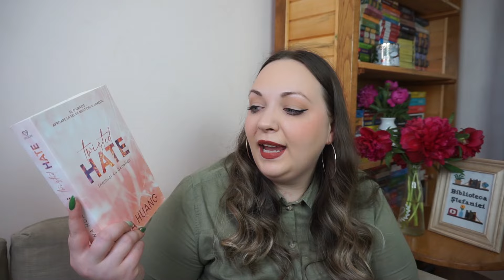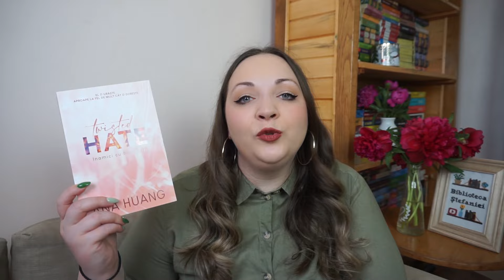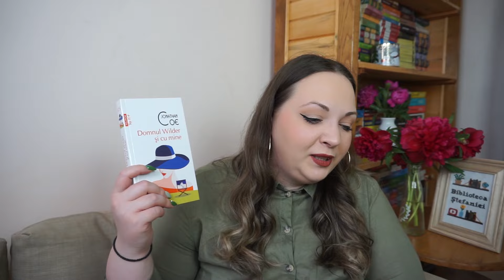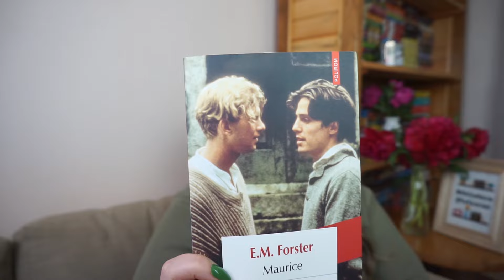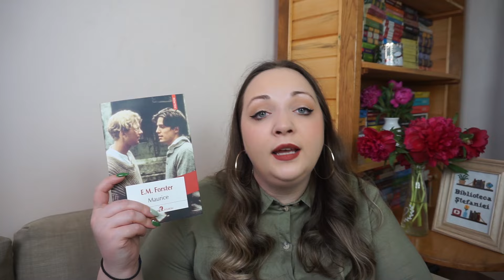Ce cărți am citit în ultima vreme | Aprilie 2024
Bună, tuturor! Luna aprilie a fost foarte interesantă din punctul de vedere al lecturilor: am citit mai puțin ca de obicei, dar am adăgat două titluri noi pe lista preferatelor.

Sper că ați avut parte de zile minunate în perioada Paștelui! Eu n-am reușit să citesc mai nimic zilele trecute, dar voi recupera pe viitor.

Twisted Hate. Inamici cu beneficii de Ana Huang

Pupici mulți!

Dacă vreți să deveniți MEMBRU AL CANALULUI și să aveți acces la conținut exclusiv, atunci accesați site-ul de mai jos:

Mulțumesc!

Capitole:
Intro - 00:00
A opta Viață - 01:18
Ucenicul asasinului - 05:09
Twisted Hate - 11:14
Domnul Wilder și cu mine - 15:45
Diluvium - 20:59
Maurice - 27:20
Concluzii - 31:54